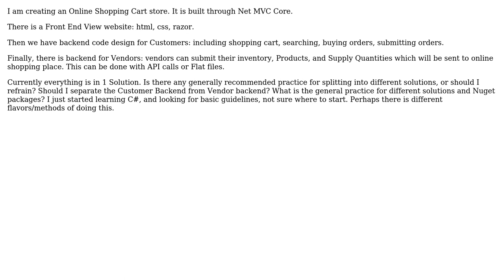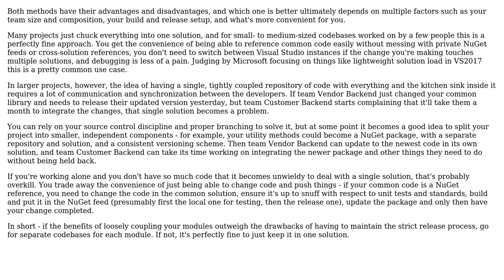Software Engineering: C# Separate Online Store into Different Solutions and Nugets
With thanks & praise to God, and with thanks to the many people who have made this project possible! | Content (except music & images) licensed under CC BY-SA | Music | Images & others | With thanks to user MarkAllison user Maciej Stachowski and the Stack Exchange Network Trademarks are property of their respective owners. You are responsible for your own actions.